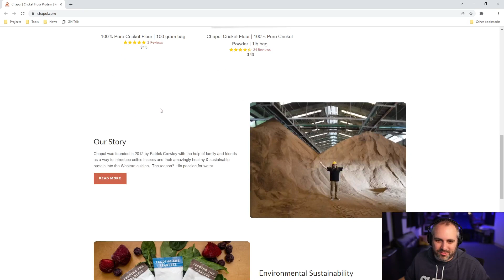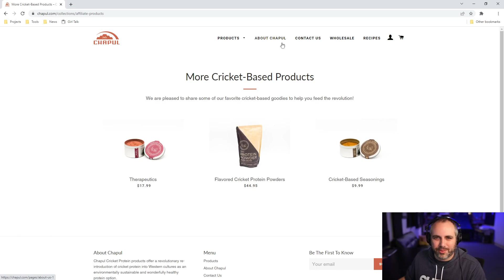20 Years for a Return!? | Chapul on Shark Tank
Business Strategist, Super Joe Pardo reacts and gives his advice to the business Chapul from Shark Tank Season 5 Episode 21.